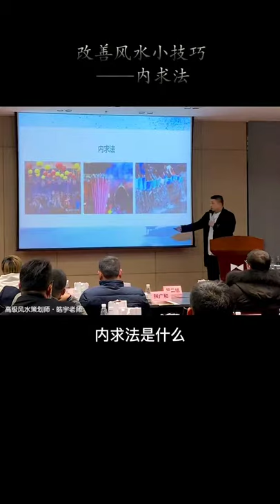【易学堂】风水学讲座 改善风水小技巧——内求法 皓宇老师告诉你